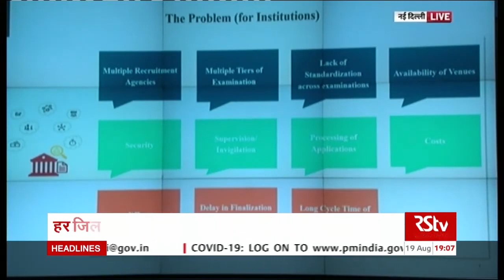National Recruitment Agency to conduct common test for Govt jobs